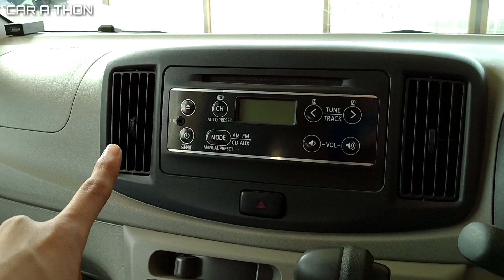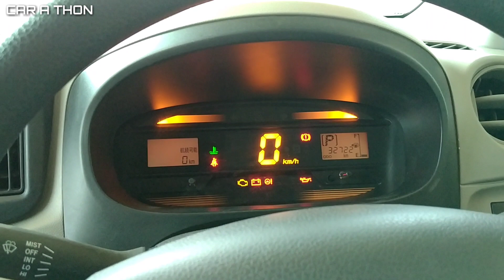Daihatsu Mira e:s Pakistan | Detailed Review | Walk around | Price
Daihatsu Mira e:s 2020 Model Pakistan | Detailed Review

This video was made possible by SHALIMAR MOTORS.
Or call at: 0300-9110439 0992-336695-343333

price 17 lac 50

📩 Send Your Professional Inquiries at